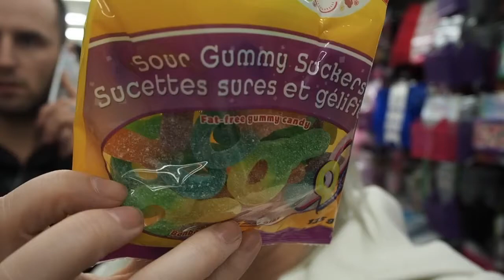VLOGMAS 2016 | DIY VANITY MIRROR | VLOG 6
VLOGMAS Day 6 -- DIY VANITY MIRROR! I'm so excited to share this little DIY vanity mirror project!

I can't take credit for the idea of this -- I got it from YouTuber Amber Scholl -- go check out her channel!